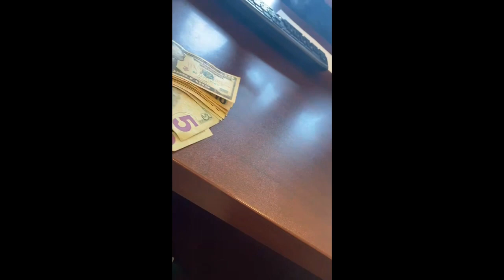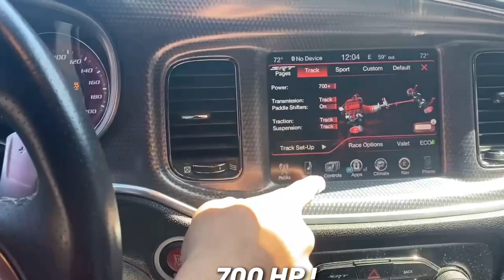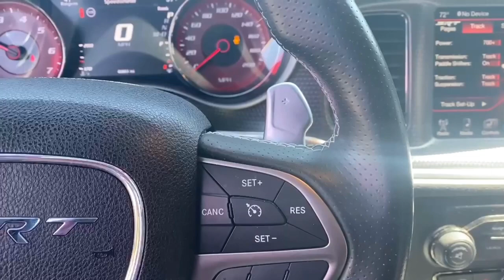First Hellcat owner in BedStuy😈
SC: Kashie17